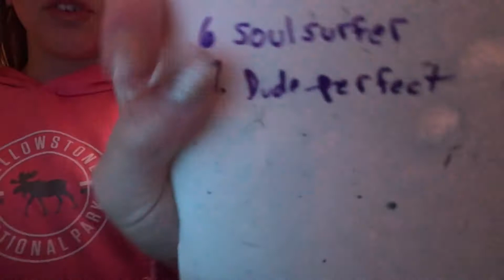Who knows me better Katie or Kenzie